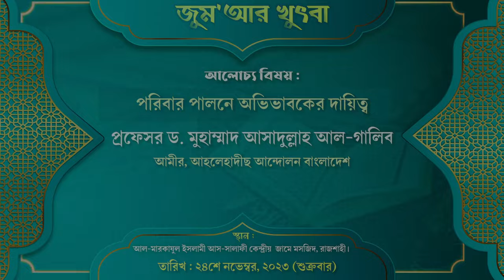পরিবার পালনে অভিভাবকের দায়িত্ব | প্রফেসর ড. মুহাম্মাদ আসাদুল্লাহ আল-গালিব | জুম‘আর খুৎবা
বিষয়ঃ পরিবার পালনে অভিভাবকের দায়িত্ব
তারিখ : ২৪শে নভেম্বর , ২০২৩ রোজ : শুক্রবার।
► অডিও লিংক :
প্রফেসর ড. মুহাম্মাদ আসাদুল্লাহ আল-গালিব, ড. মুহাম্মাদ আসাদুল্লাহ আল-গালিব, আসাদুল্লাহ আল-গালিব, আসাদুল্লাহ আল গালিব, ড. আসাদুল্লাহ আল গালিব, মুহাম্মাদ আসাদুল্লাহ আল-গালিব, আসাদুল্লাহ গালিব, ড আসাদুল্লাহ আল গালিব, মুহাম্মদ আসাদুল্লাহ আল-গালিব, ড. আসাদুল্লাহ আল-গালিব, আসাদুল্লাহ আল গালিব ওয়াজ, ড. আসাদুল্লাহ গালিব, আসাদুল্লাহ আল-গালিব নতুন ওয়াজ,

asadullah al galib new waz, shaikh dr. asadullah al ghalib, dr m asadullah al galib, prof dr asadullah al galib, din by dr asadullah al galib, dr asadulla al galib, dr asadullah al ghalib, dr galib, by dr galib, galib, dr ghalib, by dr galib, jumar khutba dr galib, dr.asadullah al galib, asadullah al galib, dr ghalib asadullah shah, amanater kheanot by dr galib, asadullah al galib waz, asadullah al galib, tumra dr galib shaheb er student tai na, bangla waz tumra dr galib shaheb er student, doler songkha koto by dr asadullah al galib, dr, dr. ghalib, asadullah galib, dr. asadulla al galib, dr. asadullah al galib, ghalib

অভিভাবকের দায়িত্ব,মেয়েরা অভিভাবকের অনুমতি ছাড়া বিয়ে করতে পারবে কি?,সন্তানের প্রতি মা বাবার দায়িত্ব.,নবলক সন্তানের ভরণপোষণের দায়িত্ব কার,পিতা-মাতার দায়িত্ব,অভিভাবকের ভূমিকা,আমাদের পরিবার,সন্তানের প্রতি মা-বাবার দায়িত্ব কি?,সন্তানের সাথে অভিভাবকের সম্পর্ক কেমন হওয়া উচিত,অভিভাবকের সম্মতি ছাড়া বিয়ে,অভিভাবক,মেয়ে বাবা-মার দায়িত্ব,অভিভাবকদের সঙ্গে সম্পর্ক,অনুচ্ছেদ আমাদের পরিবার,বাবা মা প্রতি সন্তানের দায়িত্ব,মার দায়িত্ব,সন্তানের প্রতি পিতা মাতার দায়িত্ব

নতুন শিক্ষা পদ্ধতি কি আমাদের বিপদে ফেলতে যাচ্ছে?,নতুন শিক্ষাক্রম,নতুন কারিকুলামে মূল্যায়ন পদ্ধতি,বাংলাদেশের নতুন শিক্ষা পদ্ধতি,নতুন শিক্ষা পদ্ধতি,নতুন শিক্ষা কারিকুলাম,নতুন কারিকুলামের পরীক্ষা পদ্ধতি কি,নতুন শিক্ষানীতিতে কি আছে?,নতুন শিক্ষা ব্যবস্থায় বাচ্চাদের ডিম ভাজি শেখানো হচ্ছে,নতুন শিক্ষাক্রমে মূল্যায়ন পদ্ধতি,নতুন শিক্ষাক্রমে মূল্যায়ন পদ্ধতি,২০২৩ সালের শিক্ষা পদ্ধতি,নতুন শিক্ষা নীতি শিক্ষার্থিদের ভবিষৎ নষ্ট করবে?,নতুন শিক্ষা কারিকুলাম কি?

মেধা শূন্য হচ্ছে শিক্ষার্থী,নতুন শিক্ষাক্রম,নতুন শিক্ষাক্রম নিয়ে অভিভাবকদের ক্ষোভ,নতুন শিক্ষাক্রম নিয়ে শিক্ষামন্ত্রী,নতুন শিক্ষাক্রমে,উদ্বিগ্ন অভিভাবক,নতুন শিক্ষাক্রমের ভালো-মন্দ,নতুন শিক্ষাক্রমের মূল্যায়ন পদ্ধতি,নতুন শিক্ষাক্রম বাতিলের দাবি,নতুন কারিকুলাম,নতুন শিক্ষাক্রম ২০২৩,নতুন শিক্ষাক্রম বেকারত্ব দূর করবে,জানুয়ারিতে নতুন শিক্ষাক্রম,নতুন শিক্ষাক্রম বাতিল,নতুন শিক্ষাক্রমের বাস্তবায়ন,নতুন শিক্ষাক্র,নতুন শিক্ষাক্রম বাতিলের দাবিতে কর্মসূচি ঘোষণা

পরীক্ষাবিহীন কারিকুলাম মানতে নারাজ অভিভাবকেরা; শিক্ষাবিদদের দ্বিমত,পরীক্ষাবিহীন এই পড়াশোনা মানতে নারাজ অভিভাবক,নতুন শিক্ষা কারিকুলাম,কারিকুলাম,উদ্বিগ্ন অভিভাবক,বাংলাদেশের নতুন শিক্ষা পদ্ধতি,বাংলাদেশের সর্বশেষ শিক্ষানীতি,বাংলাদেশের নতুন শিক্ষানীতি ২০২৩,রীক্ষা পদ্ধতি চালুসহ আট দফা দাবিতে মানববন্ধন,শিক্ষা ব্যবস্থার পরিবর্তন,শিক্ষকদের অভিযোগ